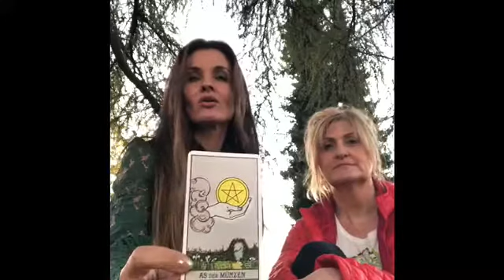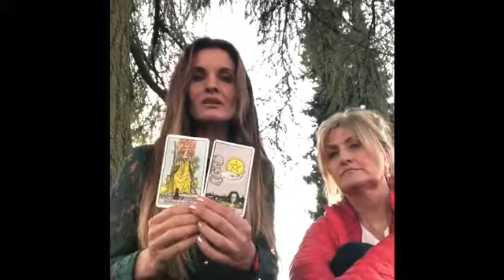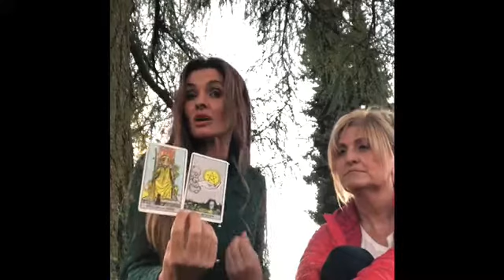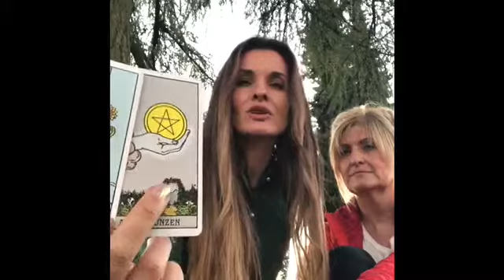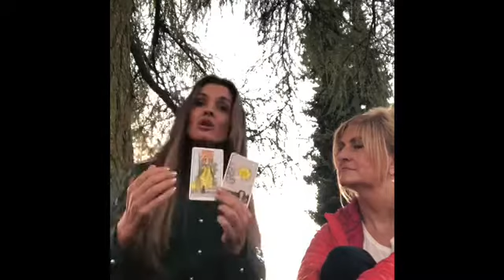TARI TARA TAROT- Orakel 14.10.17